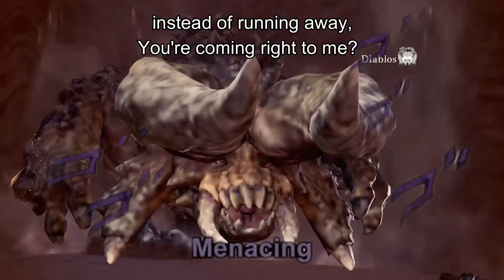A Fight With A Diabolas